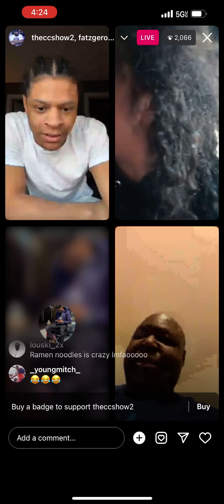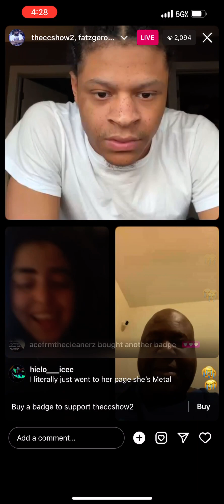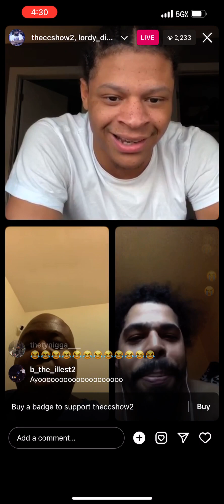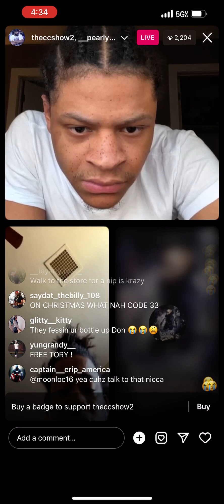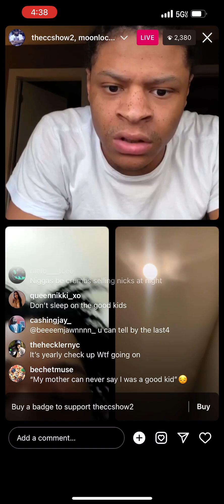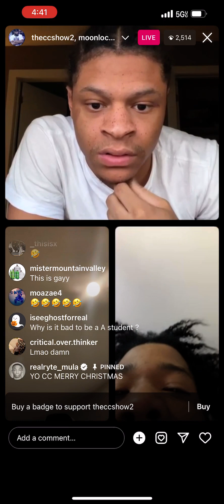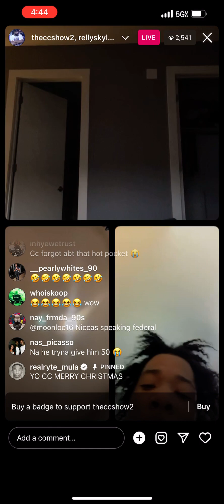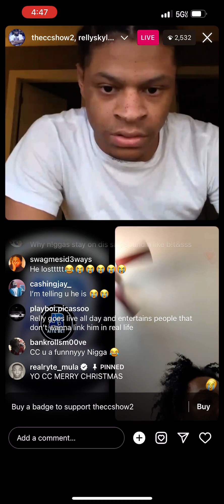The Cc Show | The latest episode